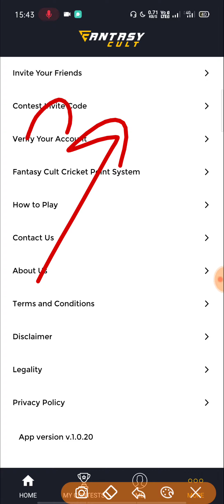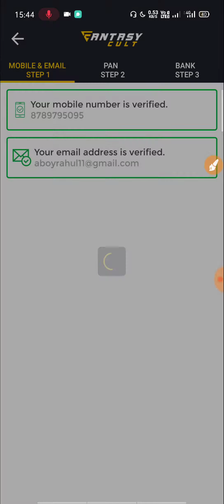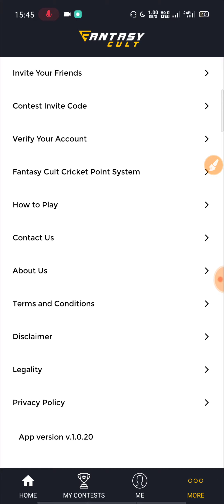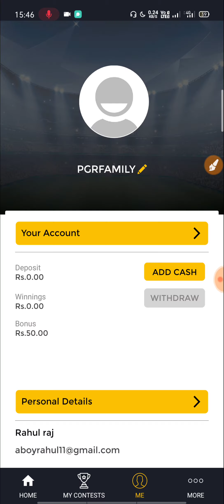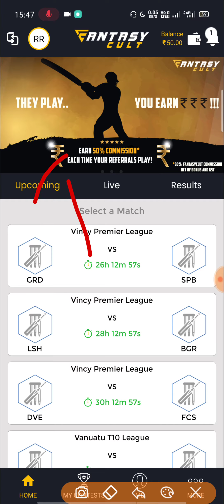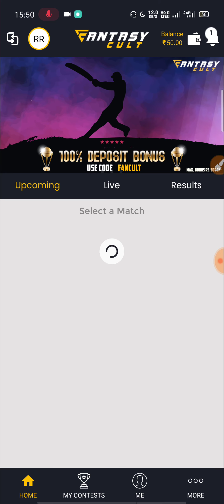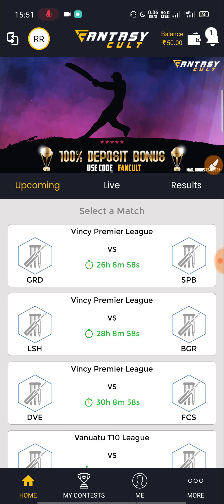FANTASYCULT || NEW CRICKET FANTASY APP | WITHDRAW PROOF VIDEO | PAYTM BANK UPI WITHDRAW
App link

👉Refer code =   fbtg2J

Some tag.
fantasy app download,
free entry fantasy app,
fantasy earning app
Dream11 alternative
sports fantasy prediction,
sports fantasy 11,
sports fantasy king,
sports fantasy guru,
sports fantasy app,
sports fantasy 11 app,
sports fantasy cricket guru,
sports fantasy guruji,
sports 11 fantasy app,
fantasy sports breaks basketball,
fantasy sports breaks football,
fantasy sports breaks baseball,
fantasy sports business,
ballebaazi fantasy sports,
create fantasy sports website,
bracket fantasy sports cards,
fantasy sports cave,
create a fantasy sports website wordpress,
daily grind fantasy sports,
daily fantasy sports,
fantasy sports documentary,
daily fantasy sports algorithm,
dream11 fantasy sports,
dream11 sports fantasy prediction,
fantasy sports explained,
espn fantasy sports,
esports fantasy,
esports fantasy league,
sports fantasy games,
sports fantasy guruji telegram,
sports fantasy guruji cricket,
sports fantasy guruji telegram channel join,
sports fantasy guruji youtube,
how does fantasy sports work,
how fantasy sports work,
sports tak fantasy league,
fantasy sports master,
make money fantasy sports,
new fantasy sports app,
one 11 sports fantasy,
dynasty owner fantasy sports,
sports fantasy pro update,
sports fantasy guruji prediction,
pk fantasy sports,
realtime fantasy sports,
sports world11 fantasy sports,
daily fantasy sports strategy,
sports world 11 fantasy app,
what is fantasy sports,
dream11,
dream11 app,
dream11 team,
dream11 guru,
dream11 fantasy,
dream11 football,
dream11 se paise kaise nikale,
dream11 advice,
dream11 app review,
dream11 and halaplay team,
dream11 cricket,
dream11 channel,
dream11 cheat,
dream11 contest code,
dream11 dream11,
dream11 download kaise kare,
dream11 earning,
dream11 expert advice,
dream11 free,
dream11 hindi,
Dream11 expert